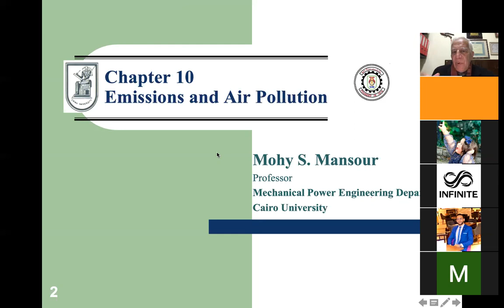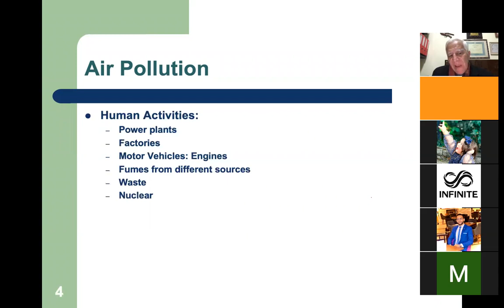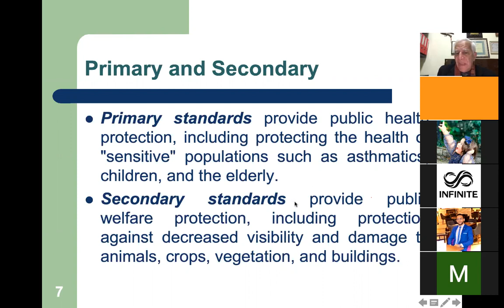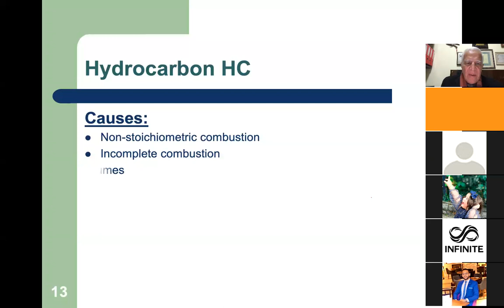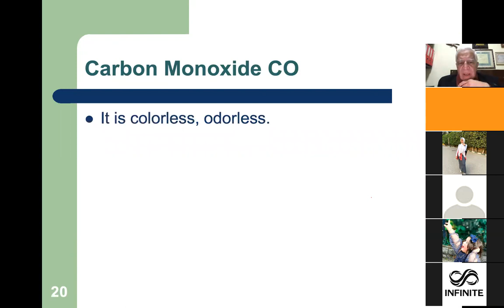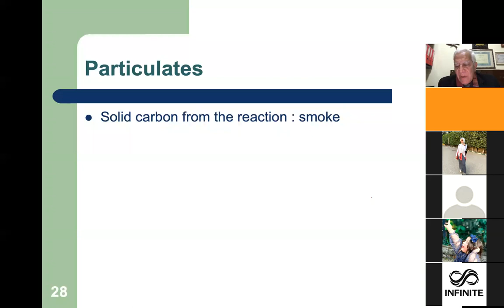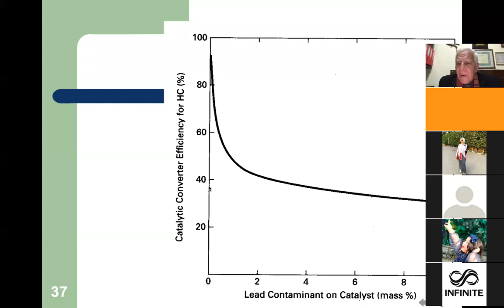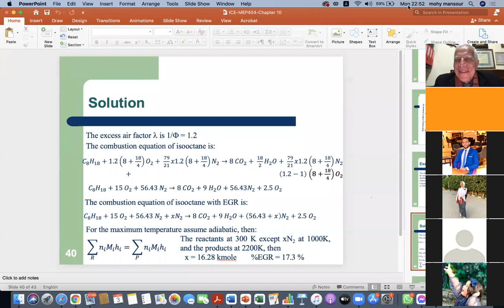lecture 11 - Part 2 - Air Pollution